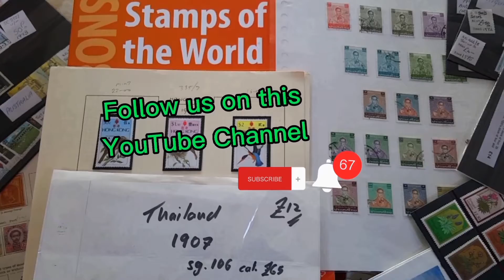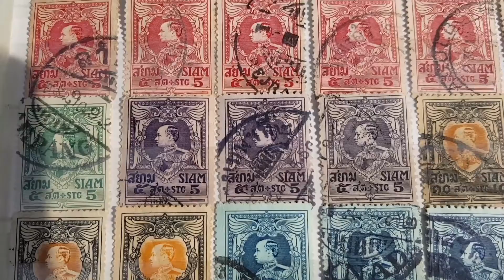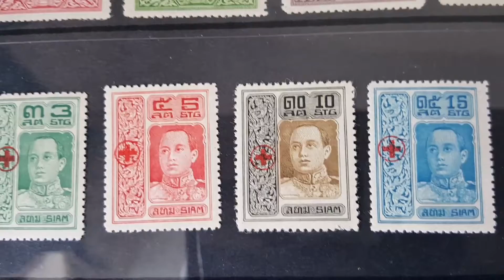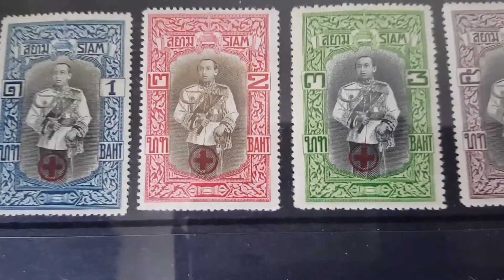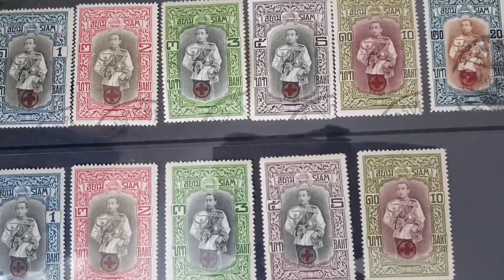แสตมป์พระรูปร.6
แสตมป์พระรูปร.6 ชุดปีกครุฑ,ชุดกาชาดลอนดอน เป็นแสตมป์เก่าที่มีราคาแพงน่าสะสมค่ะ